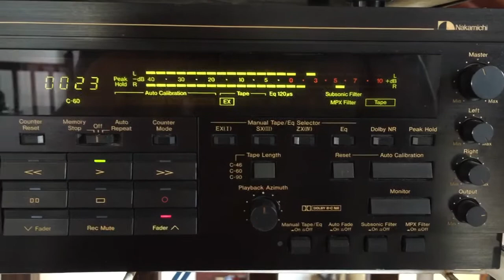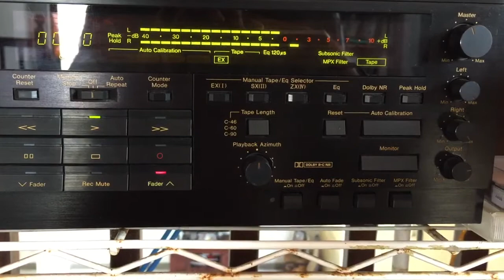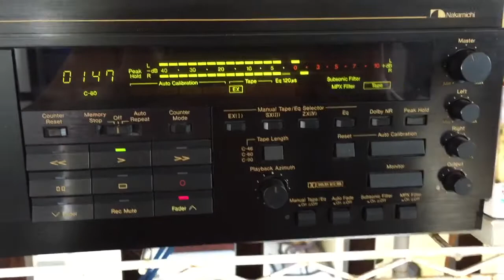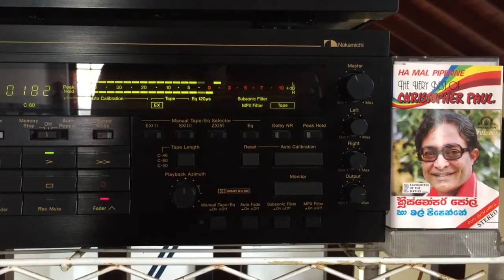Christopher Paul: Pem Looke Pura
Lyrics: Basil M. Silva; Melody: Patrick Denipitiya